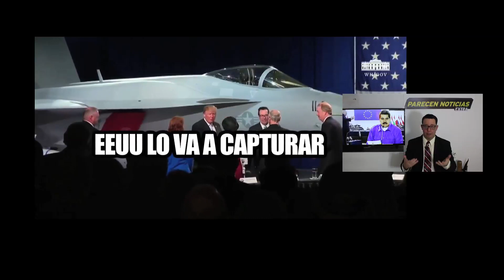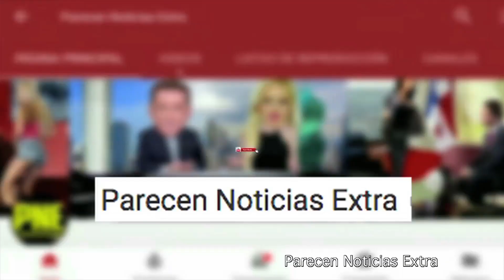EEUU contacta militares de Venezuela para fase final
EEUU contacta militares de Venezuela para fase final. 4 AGOSTO 2020.  Comunicacion entre Washingon y militares de la FANB.